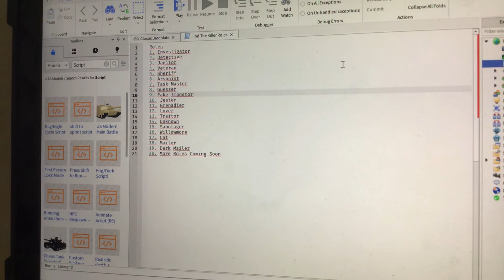Find The Murderers Roles (Game I’m working On)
Inspired by among us town of us and town of host mods.
Taking a while cuz I need help making it
Willowmore role only goes to devs or friends of mine, Same with cat but there is a 5% chance you can get cat as a normal player, every role gives you a badge.